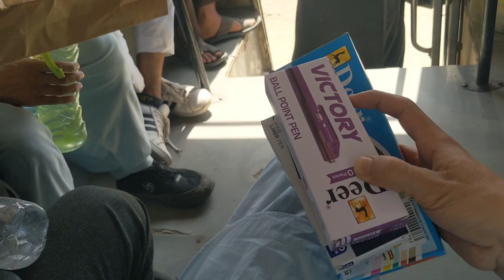Before Ramadan Vlog | Dawood Hassan Zai Vlog | Daily Vlog